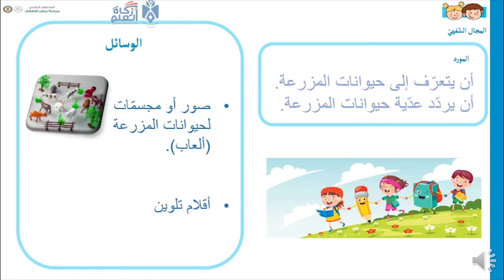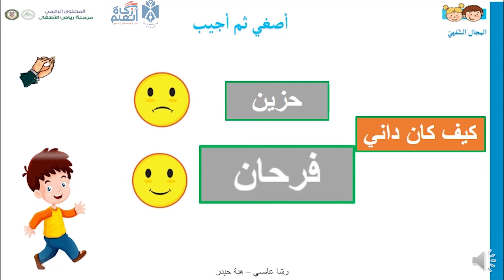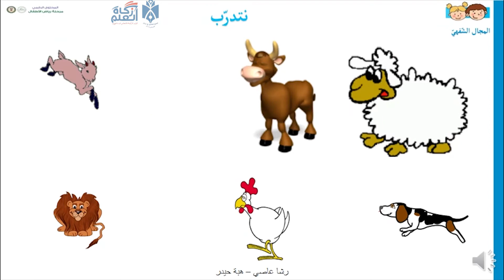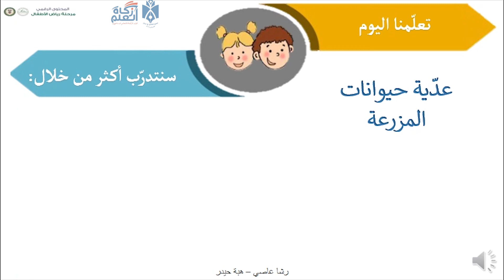عدّيّة حيوانات المزرعة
الصف : الروضة الثانية
اللغة العربية – المجال الشفهيّ
عنوان الدرس : عدّيّة حيوانات المزرعة
إعداد المعلمة : هبة حيدر – رشا عاصي